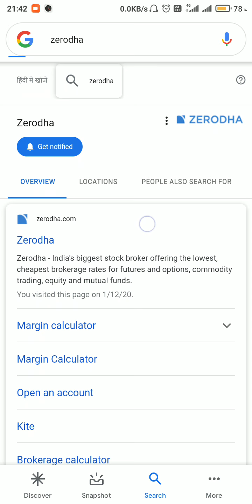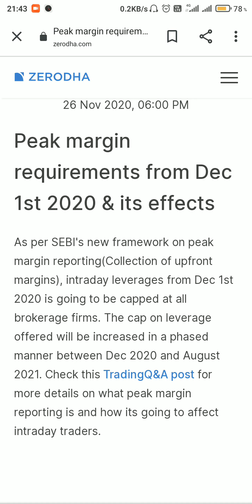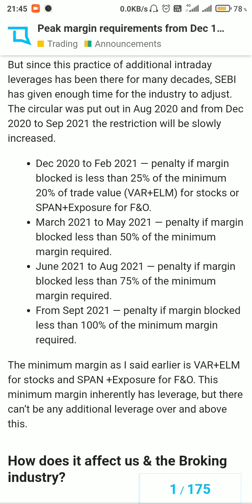NEW SEBI MARGIN RULE | VAR+ELM 4 STAGES BLOCKING MARGIN| HOW TO GET CIRCULAR SEBI MARGIN RULE| ASDF